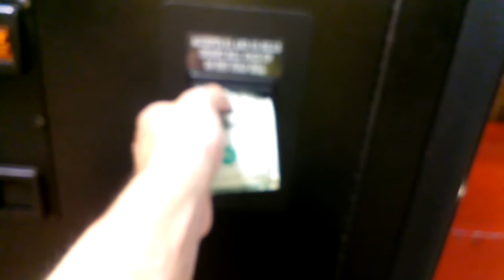(RAINBOW CRANE) ANIMAL HOUSE CLAW MACHINE HES KIND OF DUG IN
THIS WAS FILMED YESTERDAY EVENING AT MY LOCAL BOWLING ALLEY  HERE I AM PLAYING THE ANIMAL HOUSE CLAW MACHINE HERE I AM ATTEMPTING TO GO FOR SOMETHING WEDGED IN CAN I WIN MUST WATCH TO FIND OUT